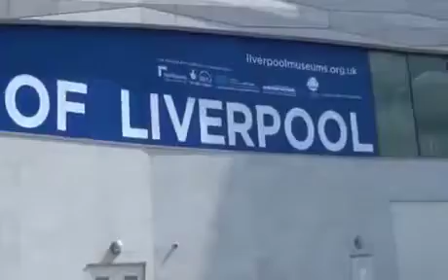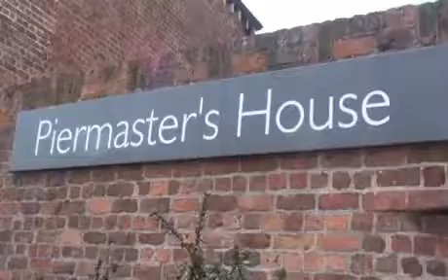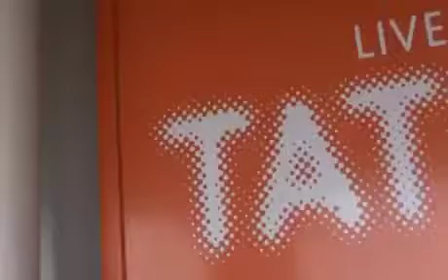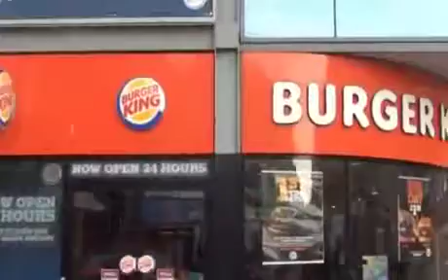Patrick's Roadtrip to Liverpool (SpongePuppets Special)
Patrick takes a trip to the city of Liverpool.